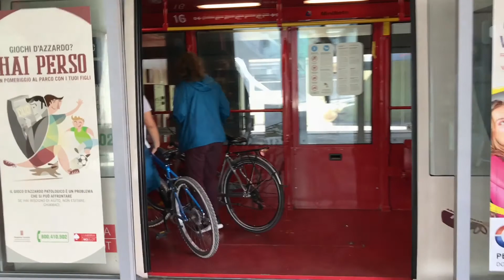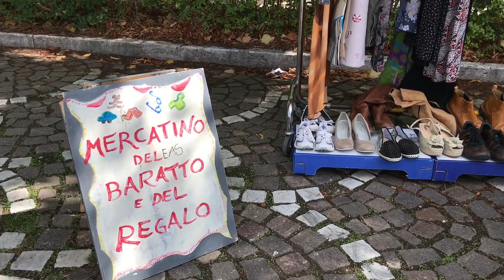partecipa pedalando in città e nei parchi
Si è svolto oggi a Perugia il secondo evento dedicato alla mobilità alternativa nella Settimana Europea della Mobilità. "Perugia in bicicletta, pedoni e ciclisti si incontrano al parco", una pedalata organizzata in collaborazione con la FIAB Perugia Pedala che ha visto la partecipazione di più di 70 ciclisti che partendo da piazza IV Novembre hanno percorso strade, parchi, il minimetrò fino ad arrivare al Parco della Verbanella ed incontrare i pedoni del Piedibus Speciale Quartiere in Festa e le associazioni Il Profumo del Tiglio, l'associazione ADA e La Bottega Ars et Labora. All'evento hanno partecipato l'assessore alla mobilità Cristiana Casaioli, il vice Sindaco Urbano Barelli e l'assessore ai servizi sociali Edi